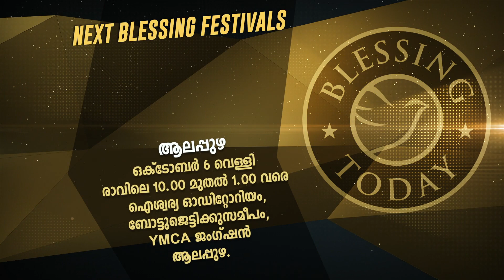Blessing Today 1725 (29 Sep 2017) | Jesus' Keys To Open Heaven - III, Part - 1